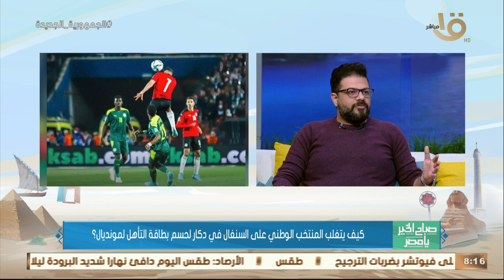هل منتخب مصر يستطيع التغلب على السنغال في دكار والتأهل للمونديال؟.. رد مفاجئ من صبري سراج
صباح الخير يا مصر | هل منتخب مصر يستطيع التغلب على السنغال في دكار والتأهل للمونديال؟.. رد مفاجئ من الناقد الرياضي صبري سراج: الماتش صعب على السنغال